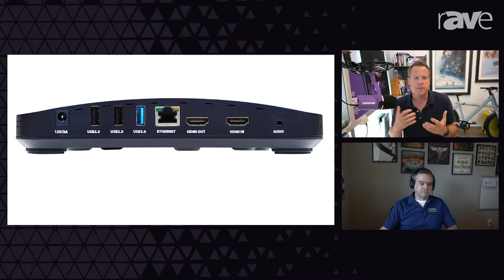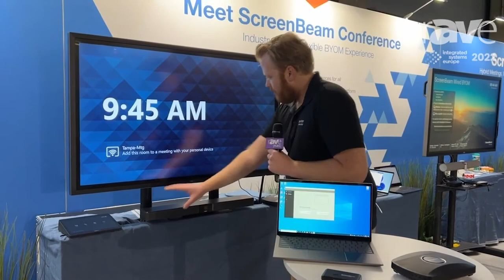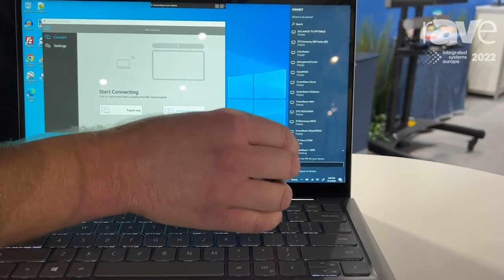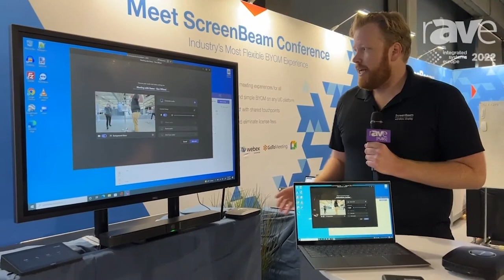ScreenBeam’s New USB Pro Switch Will Be a Hit at InfoComm 2022 — Here’s Why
On the latest episode of Rants & rAVes, ScreenBeam’s senior director strategic alliances, Jay Taylor, joined Gary to talk about the latest launch, the ScreenBeam USB Pro Switch — a way to turn any MS Teams Room space into a Zoom Room, a Meet Room, a Pexip, Webex, et. al. room. It’s a unique design as it has two host ports (for the Room PC and a ScreenBeam 1100 Plus) and four USB ports for connecting mics, speakers, multiple cameras, etc. and it gives you instant BYOM without having to switch out the Teams Room PC. Watch this pre-InfoComm videocast and you’ll want to go by this booth at InfoComm 2022 (W1429).